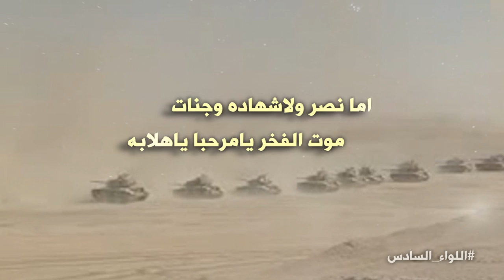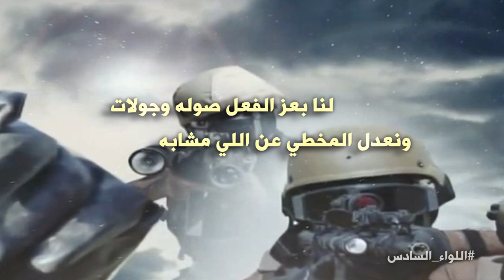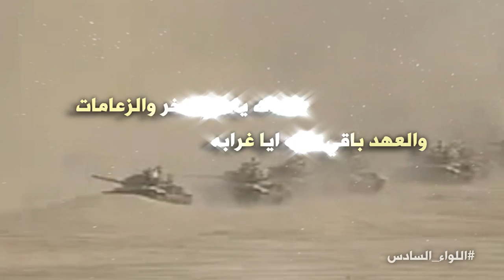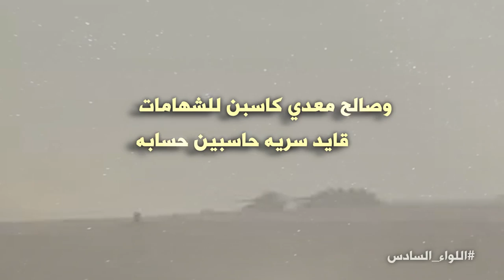شيلة اللواء السادس لتحركه للمشاركة بالحد الجنوبي | 2016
رابط مباشر الى الواتس آب ►

تابعنا على
كلمات
فيصل سعد الرحيمي
تويتر | @faisl3x

أداء المنشد
مستور الشمراني
تويتر | @m_s_alshamrane⁩
كلمات القصيدة
حان الوعد واليوم يوم البطولات
مابه عذر والموت يامرحبابه
حنا لها ياسيدي كل الأوقات
يادرانا تبقين ذخر ومهابه
لامن دعانا سيدي بالمهمات
يامر ملكنا والدعاوي مجابه
يابو فهد تبشر بفعلن له إثبات
حنا لها بسلم وَلا حرابه
نفداك يادار الفخر والزعامات
والعهد باقي مابه ايا غرابه
وحنا وقفنا يوم للحرب حزات
مياقفنا بالبحرين كلن درابه
ميقاف واضح ولابه مراوات
عقنا الخصيم اللي مضيع صوابه
واليوم يالحوثي لاترجي سلامات
جتك الرجال اللي سوات الذيابه
اما نصر ولاشهاده وجنات
موت الفخر يامرحبا ياهلابه
ولوانا السادس عاشقن للصعيبات
القايد ابراهيم نعم بجنابه
وصالح معدي كاسبن للشهامات
قايد سريه حاسبين حسابه
يادرانا نفداك مافيه شكات
بالروح يادارن عشقنا ترابه
لنا بعز الفعل صوله وجولات
ونعدل المخطي عن اللي مشابه
يقولها اللي كاسبن للجزيلات
سطر من الشعر الجزيل بكتابه
ابن مطير اللي على قوله إثبات
وفعل الوفاء والطيب مابه غرابه